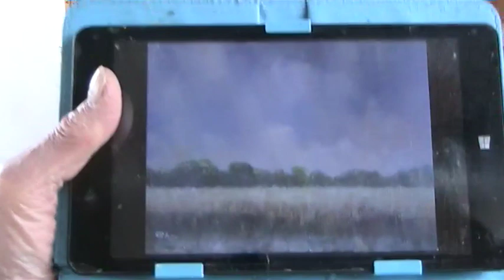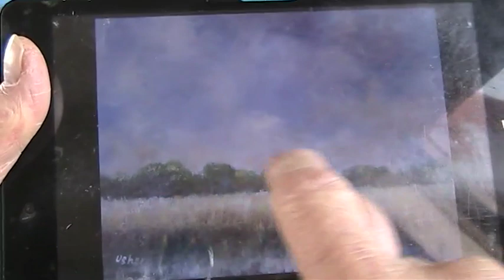Reed bed, Acrylic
A simple abstract impression from a local park.